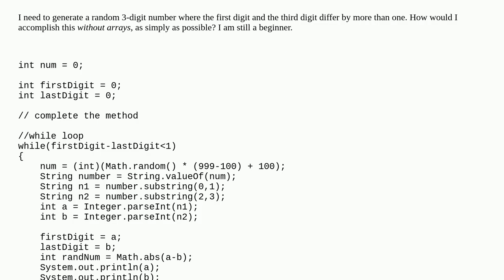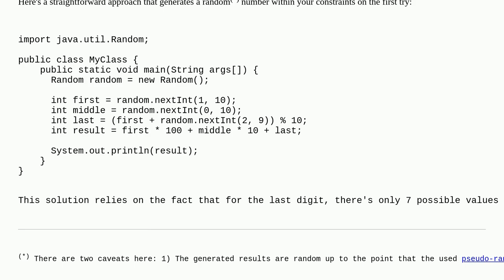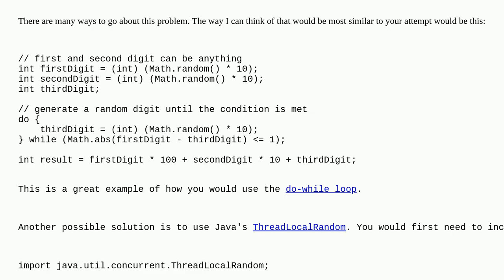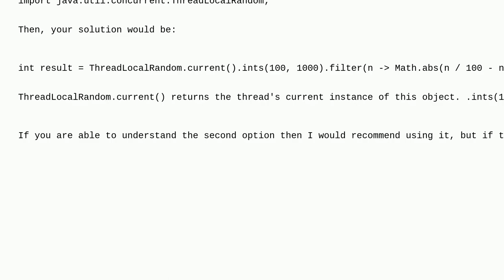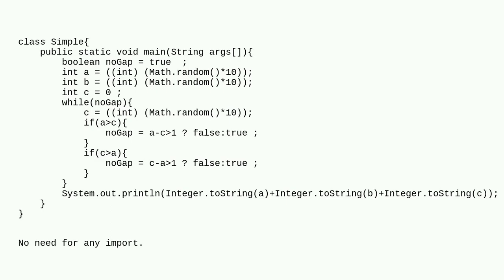How would you get a random number where the first and last digits differ by more than one?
A special thanks goes out to the community

  java